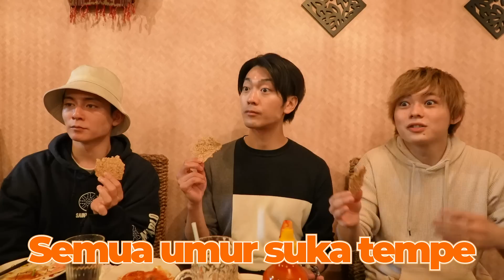AKTOR TERKENAL JEPANG COBAIN SNACK INDONESIA, ENAK GA YA??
榊原徹士 さん

Halo!
Perkenalkan nama saya YOSUKE KISHI.
Saya penyanyi dan aktor di Jepang.
Saya tinggal di Tokyo.
Saya mulai belajar bahasa Indonesia, Karena saya ingin sekali menyanyi di Indonesia dan menjadi “superstar”.
Saya sedikit saja  bisa berbicara bahasa Indonesia,tapi tolong support banyak saya!
Saya pemeran kyuuranger. Yang menjadi SASORI ORANGE.